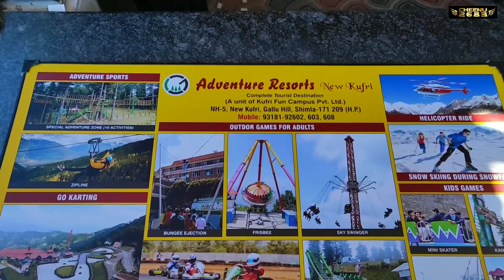Kufri Adventure Resort | Shimla | cheenu2683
hi everyone...
In this vlog you will see the best adventure resort of Kufri near Shimla where you can enjoy alot with your family.